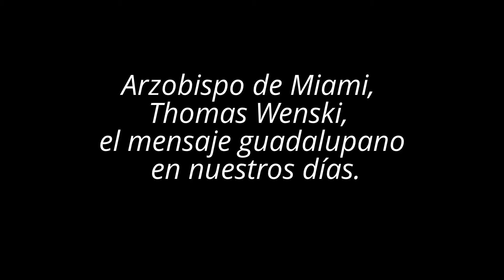El verdadero Dios no pide sangre ni sacrificios humanos: Congreso Guadalupano